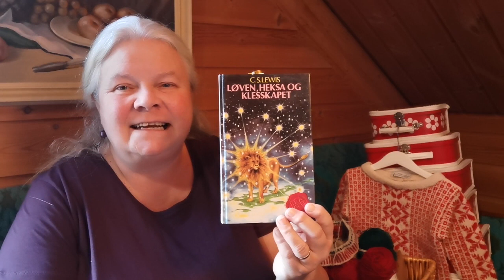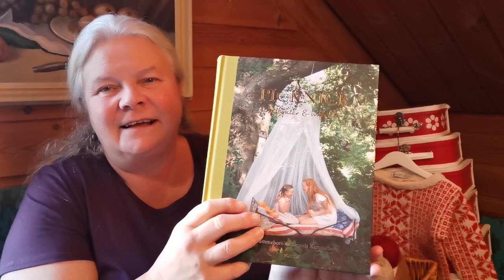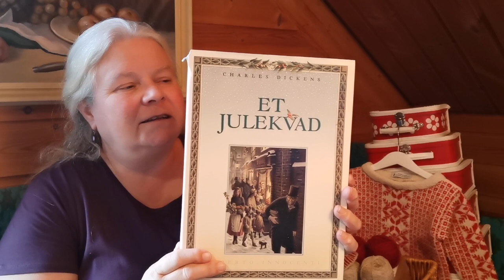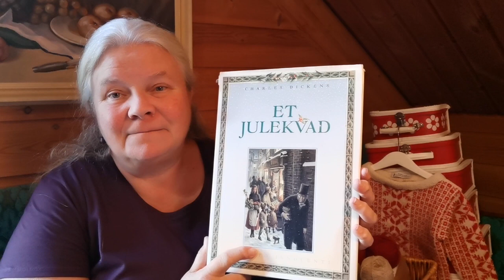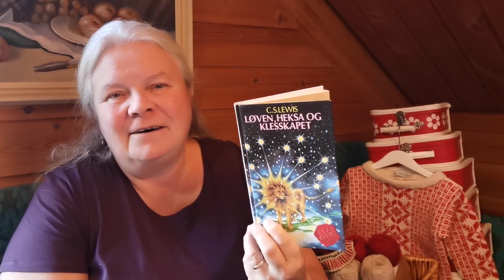1.søndag i advent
Så er advent her og jeg er endelig i gang med adventsepisoder her på Britt Arnhilds verden.